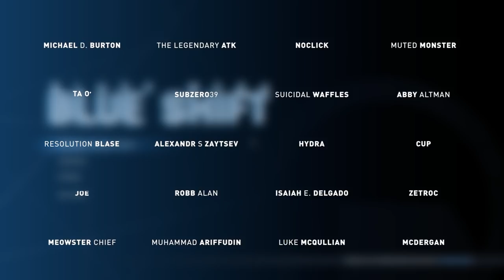THE INVASION BEGINS!! - Black Mesa Blue Shift | Let's Play - Chapter 3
✅ Use my EPIC Creator Code in the checkout when buying games from the EPIC store: ROCKHEAD